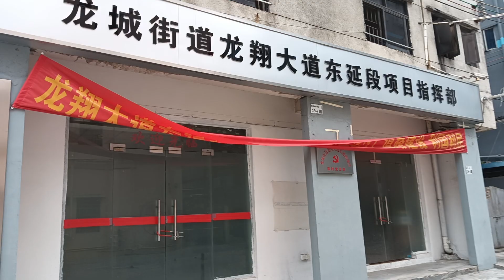tiktokchina beautystreetshooting chinastreet treetbeauty 旅行推荐官 跟著tiktok去旅遊 中国街道 中国街道拍摄